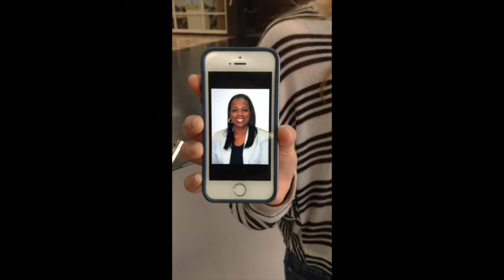Wuber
propaganda movie for leki